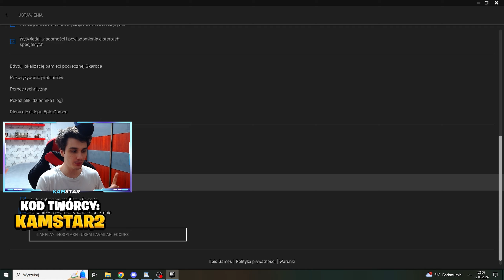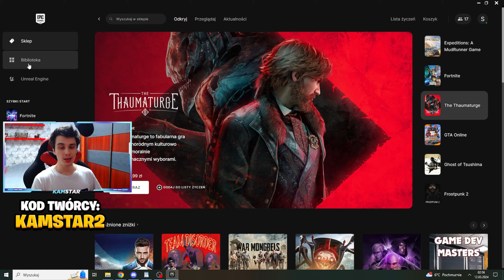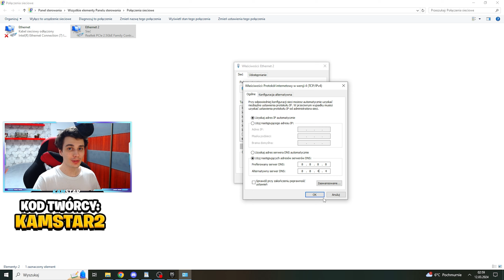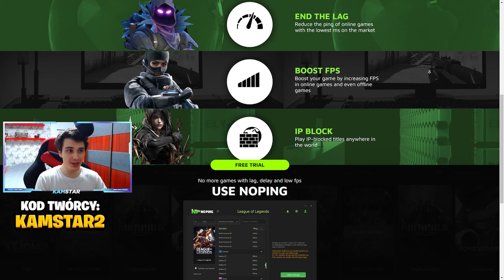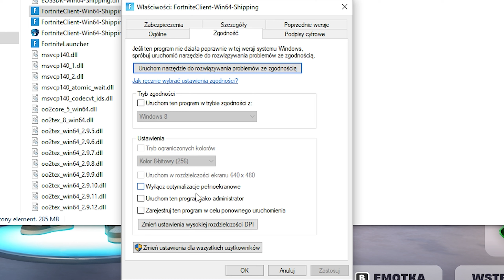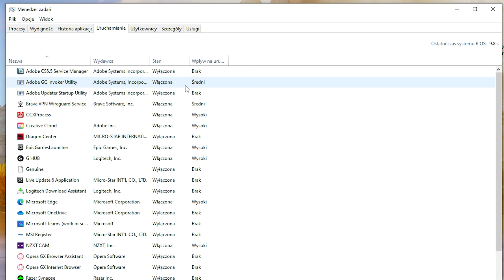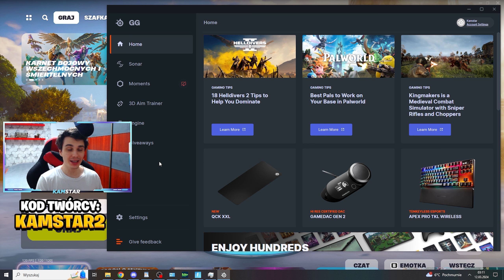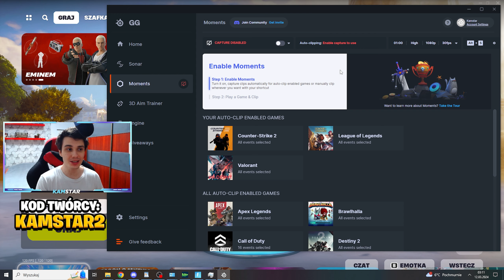Jak MIEĆ WIĘCEJ FPS W SEZON 2 ROZDZIALE 5 w FORTNITE! *360 FPS! i 0 Delay NAJLEPSZE USTAWIENIA*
🔥POPRAW SWÓJ PING I FPSY DZIĘKI NOPING! (7 dniowy okres próbny!)

Jeśli Ci się podobało, to możesz zostawić suba i łapkę w górę :) 🔥 Wpisz w sklepie! Kod twórcy: Kamstar2🔥

Używam sprzętu Logitech!
Myszka: Logitech G Pro Superlight
Mikrofon: Blue Yeti
Słuchawki: Logitech G435

Dzisiaj powiem Wam jak zwiększyć FPS'y w nowym sezonie i jak zmniejszyć input Delay! Dzięki temu będziecie mieli znacznie lepsze FPSY w nowym sezonie 2 rozdziale 5!
Epicpartner - za każdy zakup z kodem dostaję siano od Epic :D

0:00 - USTAWIENIA FORTNITE
1:44 - SEKRETNE KOMENDY NA FPS
2:35 - JAK ZMNIEJSZYĆ PING
3:28 - PRZED TEST FPSÓW I PINGU W GRZE
3:43 - ZMNIEJSZ PING I ZWIĘKSZ FPS!
4:55 - PO TEST FPS I PINGU *STAŁE 240 FPS I 0 PING*
5:19 - DODATKOWE FPS *USTAWIENIA W WINDOWS!*
6:50 - WYŁĄCZ TE USTAWIENIA! *WAŻNE*
7:30 - WYŁĄCZ TO TERAZ!

Słowa kluczowe dotyczące filmu:
Jak wbić 100 lvl w Fortnite rozdział 5
Fortnite szybki EXP
Jak szybko wbić lvl
Jak szybko Wbić karnet bojowy rozdział  5
Sposób na 100 lvl rozdział 5
Poradnik Exp fortnite karnet
Jak szybko wbijać lvl w fortnite rozdział 5
Jak robić misje  rozdział 5
Fortnite jak wbić exp
szybki exp
jak zdobyć exp fortnite
sposób na szybki exp w fortnite rozdział 5
fortnite jak wbić lvl
Fortnite szybki lvl
sposób na exp
fortnite szybki lvl w fortnite
jak wbić karnet rozdział 5
karnet bojowy rozdział 5
jak zrobić misje rozdział 5

fortnite 144 fps
fortnite ustawienia
najlepsze ustawienia rozdział 5
fortnite jakie ustawienia
fortnite 240 fps
jak mieć 144 fps
jak mieć 240 fps w fortnite
fpsy jak poprawić
fortnite fpsy jak naprawić
jak miec więcej fps
Kamstar poradnik fps
kamstar boost fps
fortnite boost fps
ping
wysoki ping fortnite
jak mieć więcej fps w gracz
więcej fps w grach 2024
poradnik fps 2024
jak mieć więcej fps w grach 2024

Słowa kluczowe do tego materiału:
sezon 2 boost fps,poranik fps jak mić więcej,jak mieć więcej fps sezon 2,fps sezon 2,